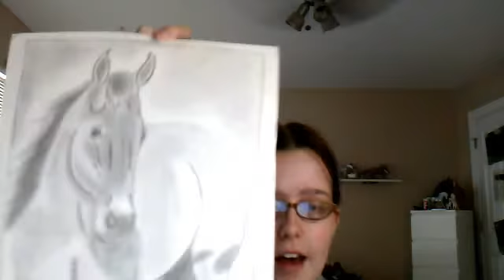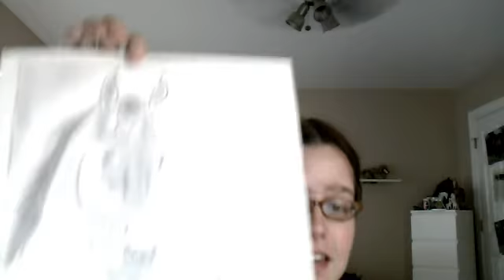I GOT A PACKGE FROM xxSlyGirlxx21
DEFINATLY SUB TO HER SHE IS AWESOME!

AGAIN THANK YOU SOOOOOOO MUCH!